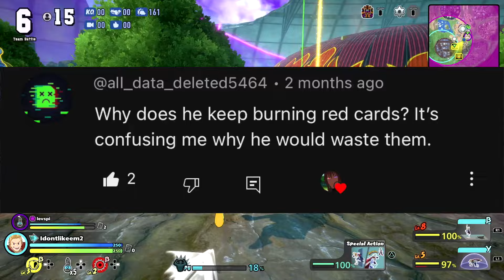FINAL CIRCLE MIRIO! The ULTIMATE Guide For Using Mirio! MY HERO ULTRA RUMBLE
My Hero Ultra Rumble has released Mirio! Also known as "Lemillion", had a crazy time playing as him!